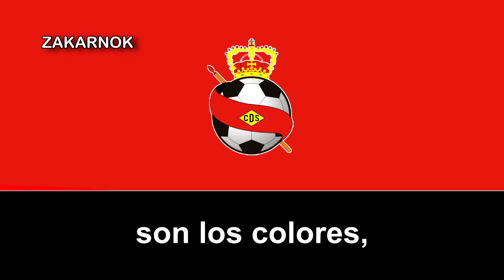Himno del CD Sonseca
El CD Sonseca es un equipo de fútbol de Sonseca, Toledo (España).

Disputa sus partidos juegan en el estadio Martín Juanes.